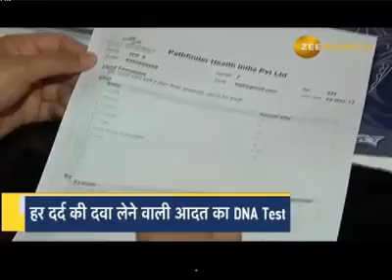Imc tulsi le antibiotics ko bye bye khe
Antibiotics ke nuksan ...imc products ka istemal kre aur nirog jivan jiye. swadesi apnaye desh bachaye